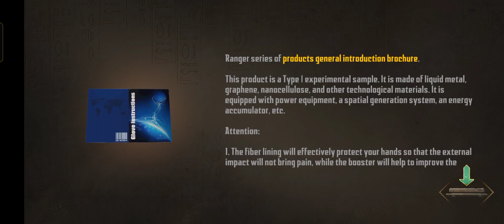endless nightmares game play 2 || krishna Gaming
About Gaming

*GAMING CATEGORY 🗽
*ACTION GAME🦹
**DOOR SCAPE GAME🚪
*HORROR SCAPE GAME 🤬
**ADVANTURE GAME 🏂
*SIMULATION GAME🚓
**SURVIVAL GAME🚴
*RACING GAME🏍️
*NOTE :- ALL GAME PLAY ON MOBILE📱

I'm new please support me guys
I'm new🙏🙏

PUBG & ALL GAMING CHANNEL

THANKS endless nightmares game play 2 || POWERGRID 2.O GAMING